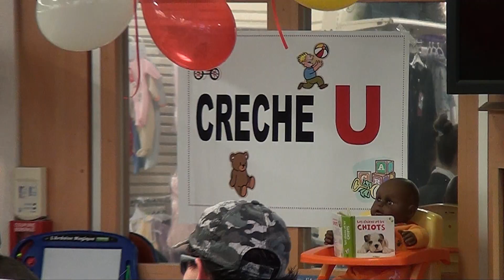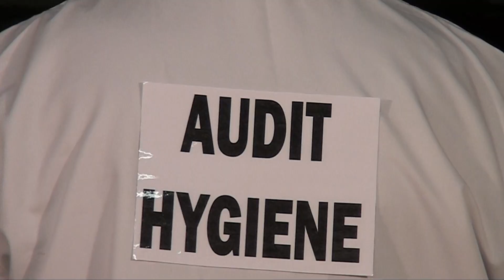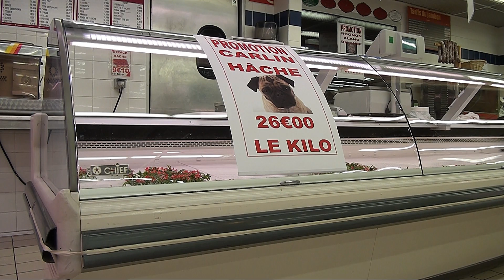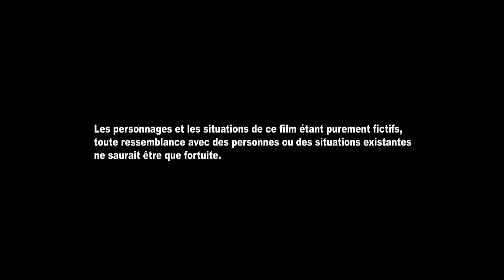Super bonne humeur à Châteauneuf sur Loire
Clip écrit et interprété par le personnel du Super U de Châteauneuf sur Loire.
Musique Olivier Courant "Play the Game"
Réalisation Michel Prost Carrés d'Images.